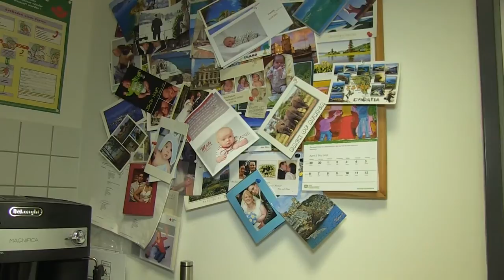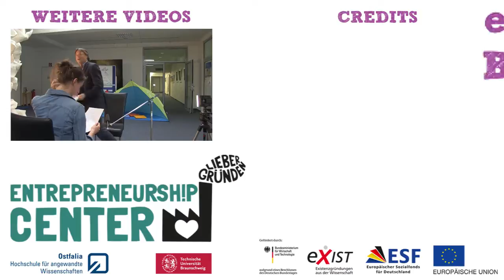Gründerporträt 1: Hildegard Eckhardt von eck*cellent IT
Im Gründerportät stellen wir heute Frau Hildegard Eckhardt von Firma eck*cellent IT vor. Sie erzählt von ihren Anfängen der Firnengründung und gibt dabei Tipps und Tricks für Entrepreneure